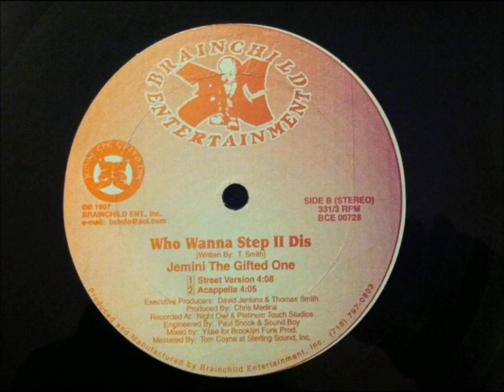Jemini The Gifted One - "Who Wanna Step II Dis." Off the 12" (1997)